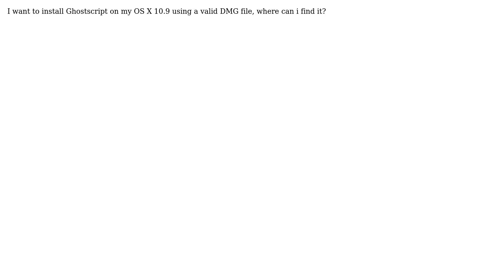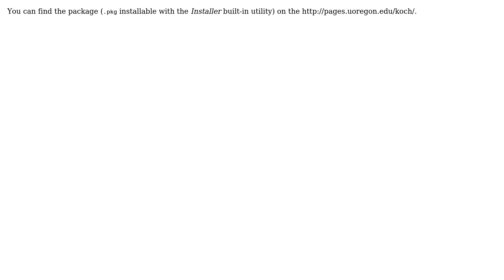Apple: Install Ghostscript on OS X 10.9 using DMG file (4 Solutions!!)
Apple: Install Ghostscript on OS X 10.9 using DMG file

With thanks & praise to God, and with thanks to the many people who have made this project possible! | Content (except music & images) licensed under CC BY-SA | Music | Images & others | With thanks to user Saeed Zarinfam user pietrodn user Marie-Brigitte Souci user jherran user Inigo user a1202240 and the Stack Exchange Network Trademarks are property of their respective owners. You are responsible for your own actions.